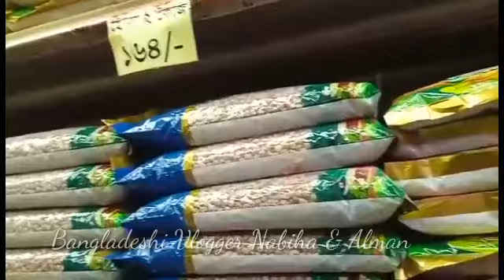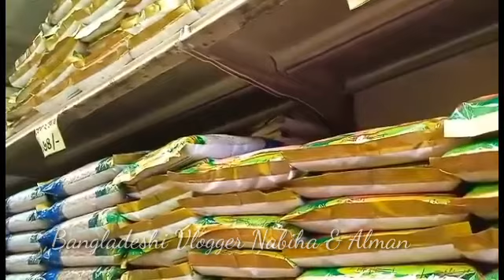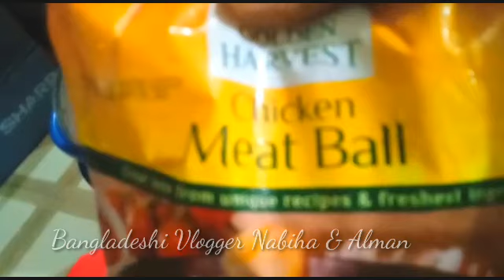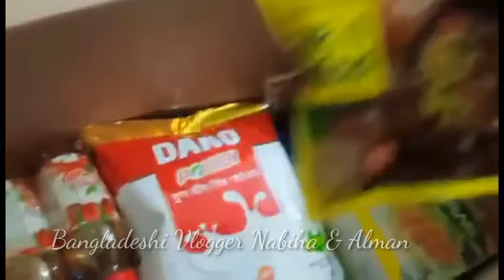রোজার বাজার করতে গেলাম ।কি কি বাজার করলাম।Bangladeshi Vlogger Nabiha & Alman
শুক্রবার আমাদের বিশেষ আয়োজন ।চিকেন টিক্কা বিরিয়ানি রান্না করলাম ।Bangladeshi Vlogger Nabiha & Alman
Helo my dear friends, How are you? Alhamdulillah, I am fine. I am very grateful to you, for giving me this kind of love.